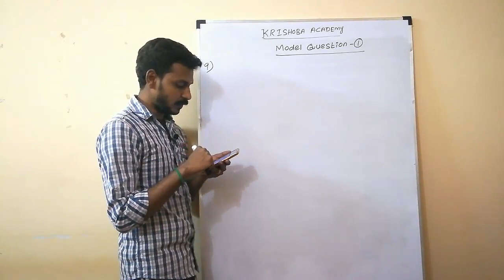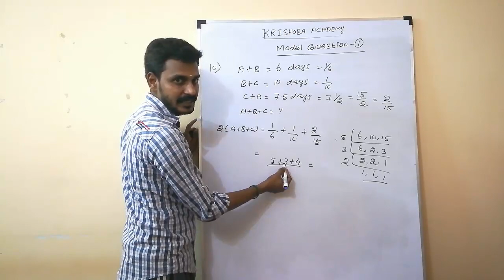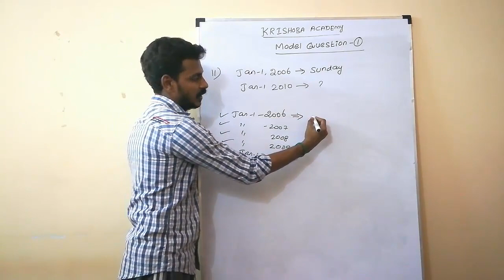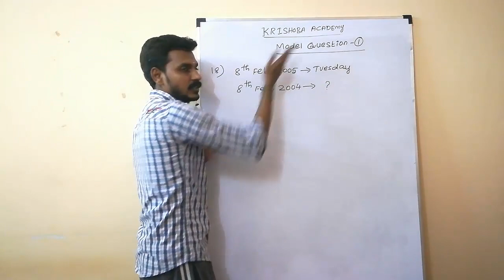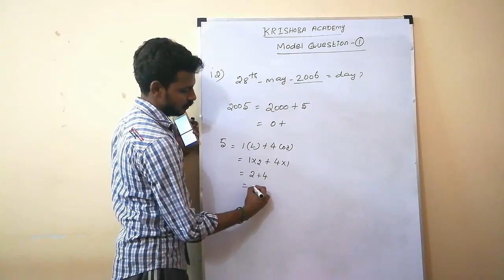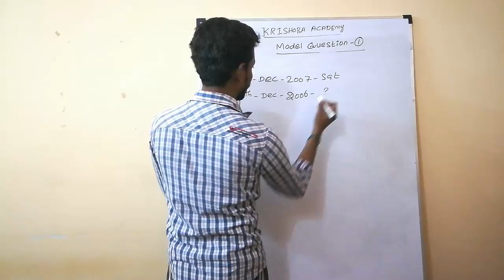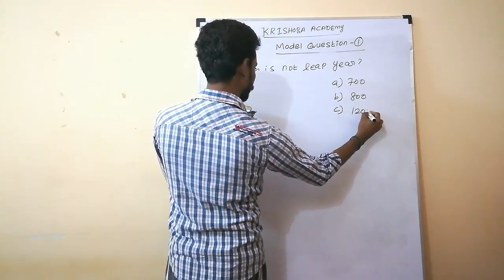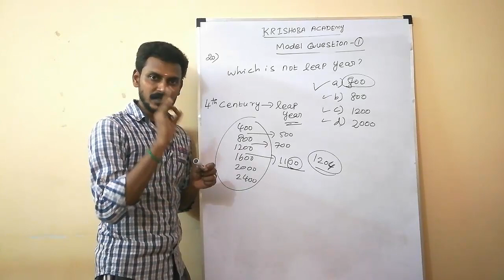TNPSC MATHS-MODEL QUESTION-1 ANSWER EXPLAINATION FOR DOUBT SUMS